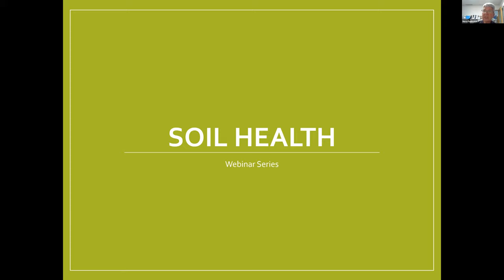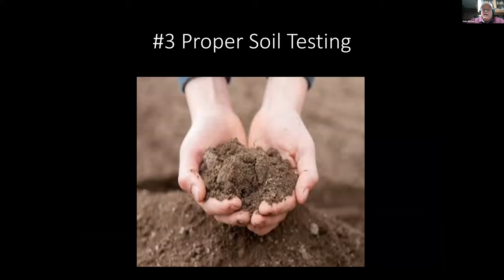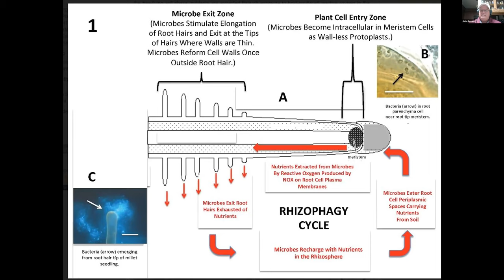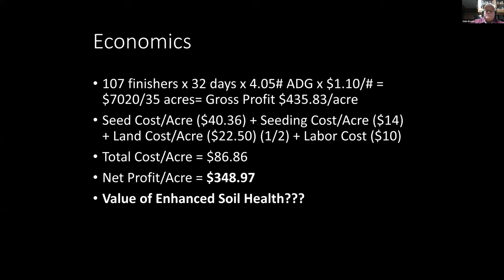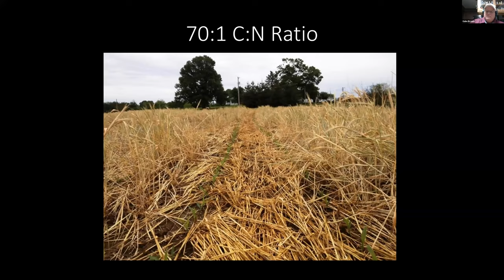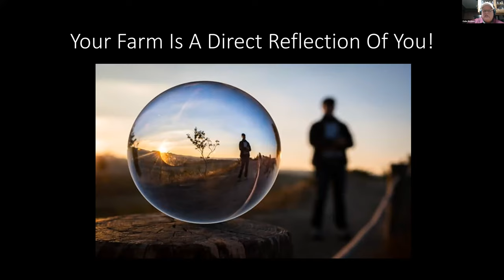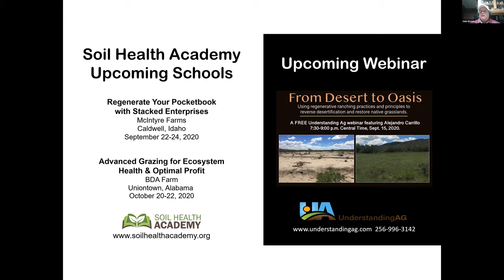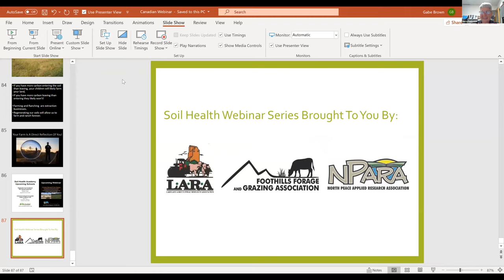GabeBrown Webinar 9 1 20